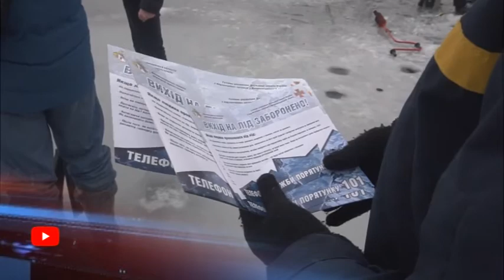Жертва зимової риболовлі: в Павлоградському районі потонув рибалка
У Дніпропетровській області, 25 січня, поблизу селища Богуслав Павлоградського району на річці Самара рибалка провалився під кригу.